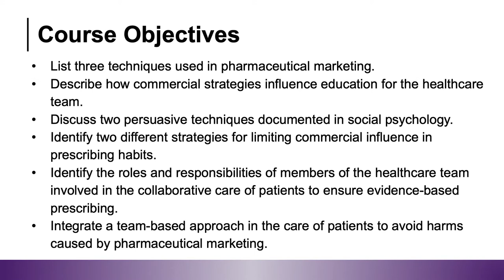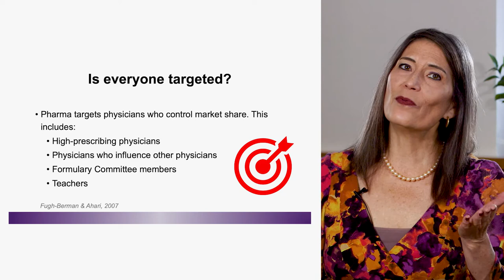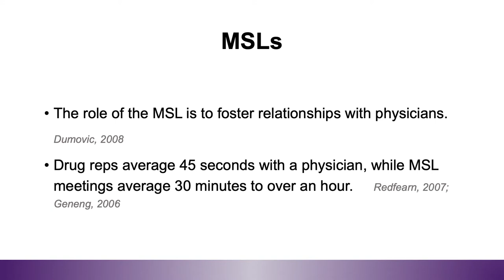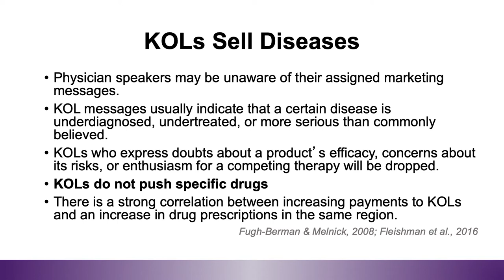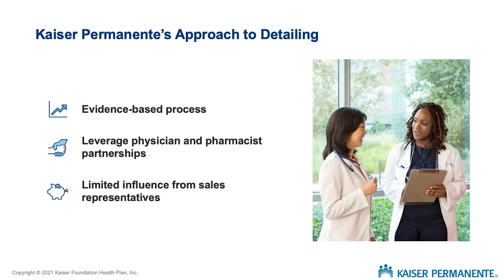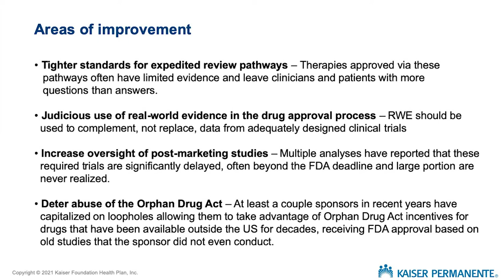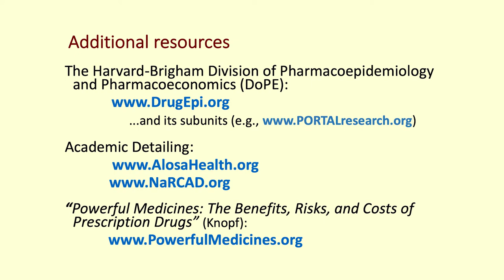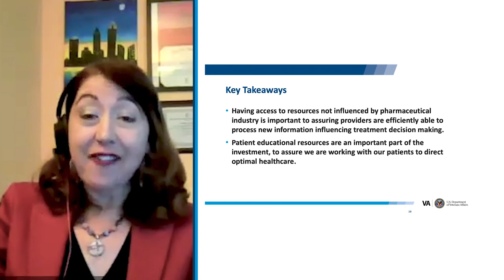How Industry Promotion Affects Prescribing - PharmedOut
Pharmaceutical marketing goes beyond drug reps and TV ads. This CME activity covers how pharmaceutical companies use social psychology to affect therapeutic choices, and covers the use of key opinion leaders, medical science liaisons, medical meetings, geotargeting, geofencing, and other tactics used to market drugs to physicians. This activity is presented by PharmedOut and is supported by Kaiser Permanente.